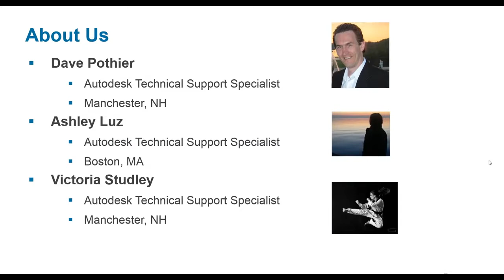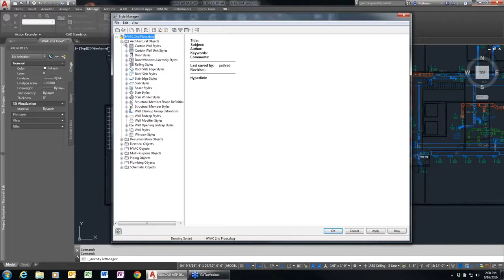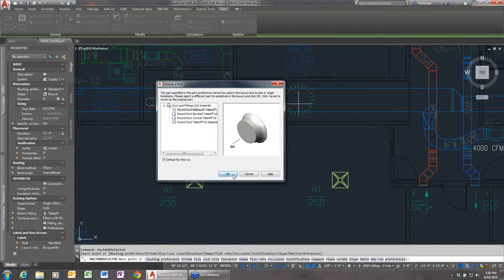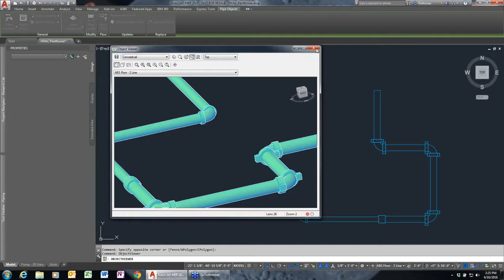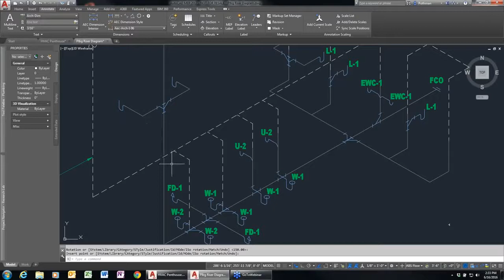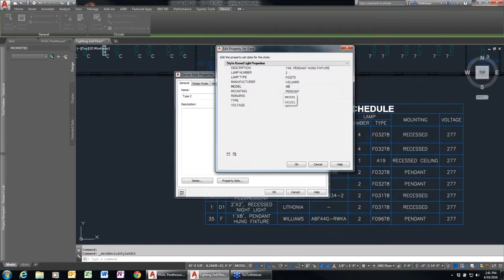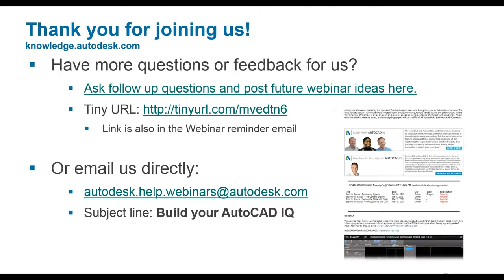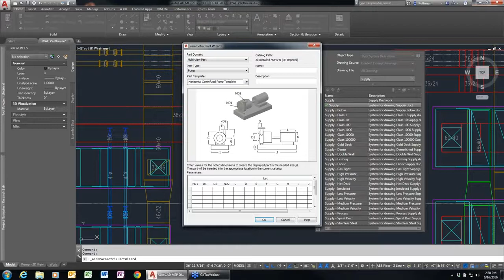AutoCAD MEP Tips & Tricks In English I AutoCAD Training video I HVAC Tutorial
AutoCAD MEP Tips & Tricks In English I AutoCAD Training video I HVAC Tutorial, Working with AutoCAD for use in HVAC, Piping, Plumbing, Electrical or Fire Protection design? Then join us for a quick look at Autodesk AutoCAD MEP. Built for designers and drafters in the MEP space, AutoCAD MEP has design and documentation features that help automate tedious drafting tasks, reduce errors, and

Also watch this topics in HINDI ~

YOU CAN BUY THESE HVAC PRODUCTS-
1. Spartan BS-02 8-Pieces Screwdriver Kit (Multicolour)
2. STANLEY 70-482 8'' Sturdy Steel Combination Plier Double Color Sleeve (Yellow and Black)
3. Robodo XTSDMM Dt830d Small Digital Multimeter, Yellow
4. Safety Goggles
5. Refrigeration and Air conditioning Theory Book in Hindi by G.S. Shethi (For Technicians)
6. Delhi Metro Rail Corporation Exam (For Technicians)
7. REFRIGERATION AND AIR CONDITIONING : HINDI BOOK
8. Refrigeration and Air Conditioning MCQ English by G.S Shethi (For Technicians)
9. Refrigeration & Air conditioning by R.S. Khurmi (For Engineering Students)
10. Refrigeration & Air Conditioning by Ramesh Chandra Arora  ( For Engineering Students)
11. Refrigeration & Air conditioning by PL Balaney ( For Engineering Students)